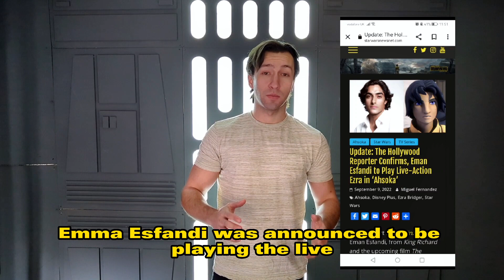Predictions for the Ahsoka Series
Predictions for the Ahsoka Series, based on Rumours, what we know so far and even Insider Info. Ezra Bridgers appearance and the Rebels!